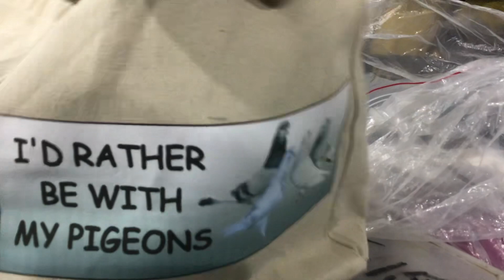Stacey Croskey Pigeon Apparel’s for sale at Nassau Suffolk pigeon show.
Some really nice items. Stacey could put any pictures you want on any shirt. Custom made for you. I got 4 hats, 2 hoodies and the shopping bag was a gift from him.